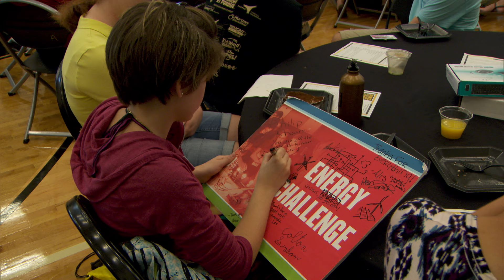Inspiring Future Leaders in Energy - Duke Energy Academy at Purdue 2015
The annual Duke Energy Academy at Purdue, which will mark its fifth anniversary in 2016, is a free STEM-focused summer weeklong learning program offered free to 80+ students and teachers. Hands-on activities, tours and field trips are designed to spark industry and engagement connections and inspire the next generation about career and research opportunities in energy sciences and engineering.